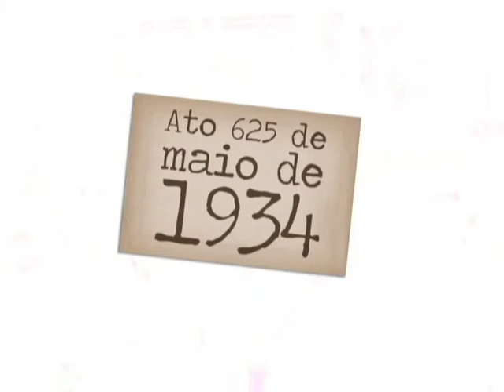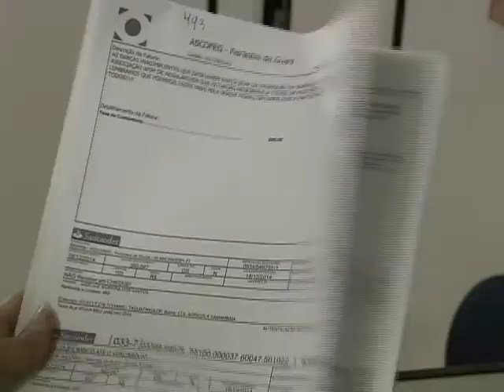Repórter Justiça - Legislação das feiras (24/01/15) (1/3)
No programa Repórter Justiça desta semana o assunto são as feiras, uma tradição que é marcante na maioria das cidades brasileiras. Documentos apontam que a primeira feira livre no Brasil foi montada em São Paulo, em 1914. Leia a íntegra da sinopse